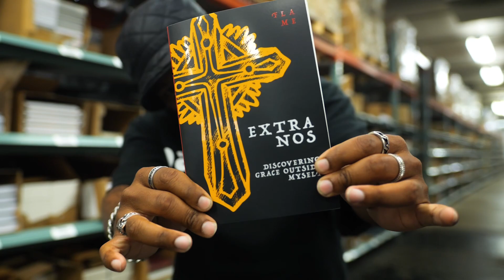We Did It!!! It’s Out NOW!!!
CPH!!! We did it!!! Extra Nos l Discovering Grace Outside Myself l Out NOW concordiapublishinghouse 🎥